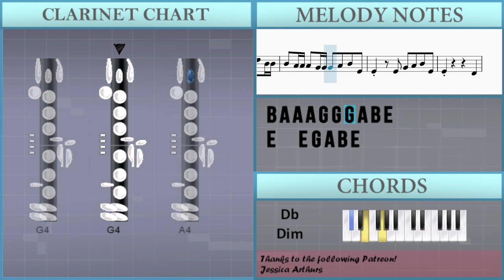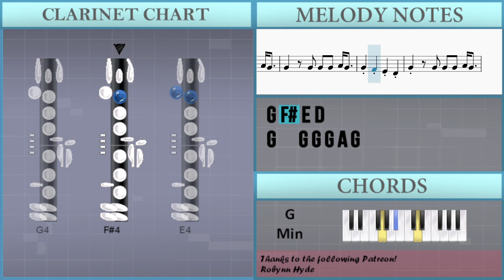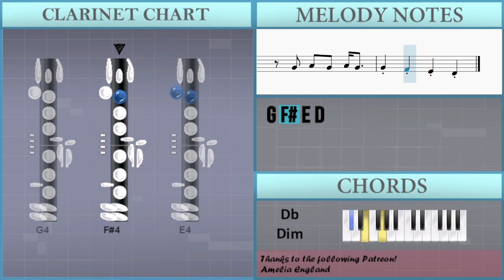SUPER EASY: How to play Lucky Girl Syndrome by Illit on Clarinet (Tutorial)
Comment and let us know how the videos have helped you. It keeps us going! :)The easiest way to learn how to play Lucky Girl Syndrome (SUPER EASY) by Illit on the clarinet. It's a clarinet tutorial for Lucky Girl Syndrome (SUPER EASY) by Illit.

EasyMusicLesson teaches you to play the your favorite instrument, through easy and simple animation so that you too can learn how to play Lucky Girl Syndrome (SUPER EASY) by Illit on the clarinet easily. A clarinet tutorial with visual animation graphic.

Chords of Clarinet arrangement:
A# Maj   A# Maj   A# Maj   A# Maj   G Min   G Min   G Min   G Min
A# Maj   A Dom 7   C# Dim   D Min 7   D Min 7   C# Dim   C Maj
F Maj   A# Maj   A Dom 7   C# Dim   D Min 7   D Min 7   C# Dim
C Maj   F Maj   A# Maj   A# Maj   A# Maj   A# Maj   G Min   G Min
G Min   C Maj   A# Maj   A# Maj   A# Maj   A# Maj   G Min   G Min
D Min 7   C# Dim   C Maj

Melody notes of Clarinet:
C4 E4 G4 A4   G4   C4 E4 G4 A4   G4   C4 E4 G4 A4   G4
C4 E4 G4 A4   G4
A3 E4 G4 A4   G4
A3 E4 G4 B4   C5
B4 A4 G4 F#4   D4
C4 E4 G4 B4   C5
D5 B4     D5 D5 D5 B4 B4
B4 A4 A4 A4 G4 G4 G4 A4 B4 E4
E4       D5 D5 D5 B4 B4
B4 A4 A4 A4 G4 G4 B4 C5 B4 E4
E4   E4 G4 A4 B4 E4
E4         D4
G4 E4 G4 G4 G4 A4 G4
G4     G4 A4 G4 A4 G4